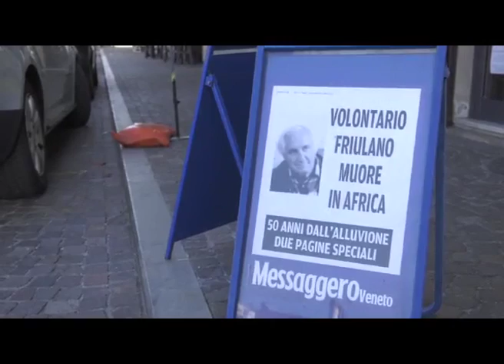IN ATTESA DI NOTIZIE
SEDEGLIANO (UD): notizie ancora frammentarie sulle cause della morte di un volontario friulano in Burkina Faso. Sul suo corpo non sarebbero comunque stati rilevati segni di violenza.